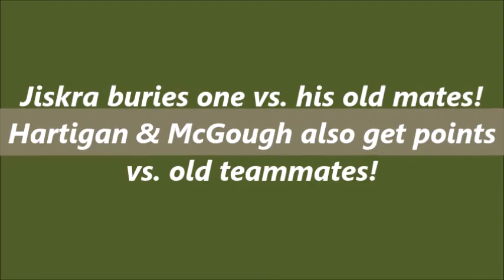Jiskra vs. ex-mates from Irondale!